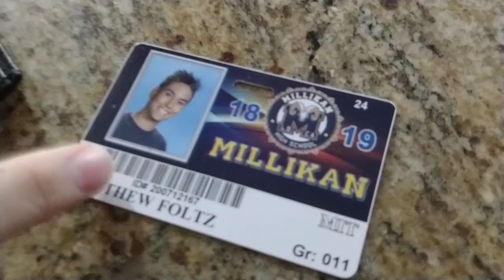Park 16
slicko ralph.